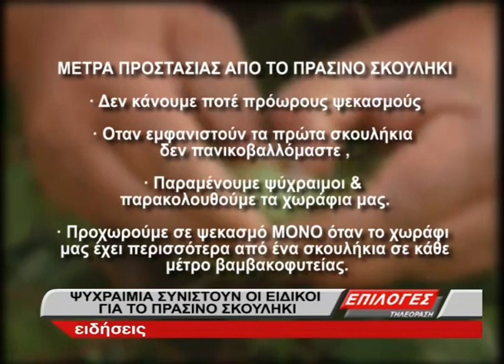Ψυχραιμία συνιστούν οι ειδικοί για το πράσινο σκουλήκι (video)